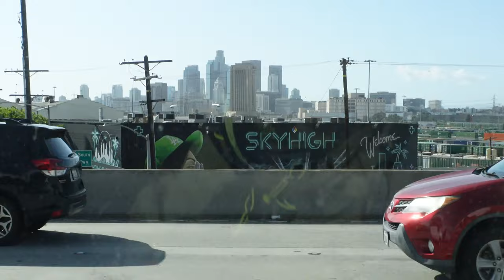My Sunday and Some New Pickups | Vintage Tees, Tellason N1 Deck Jacket, Chrome Hearts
Hey everyone, here's some random parts on my Sunday and a few little pickups.